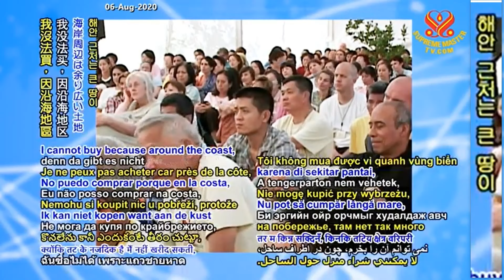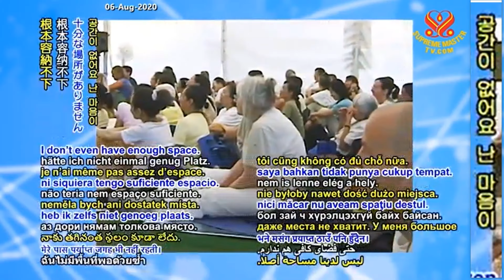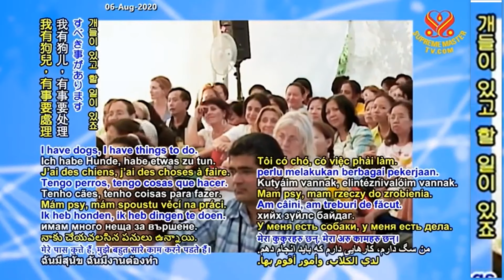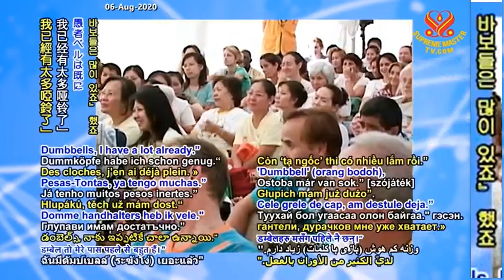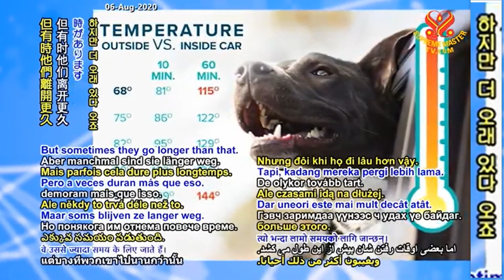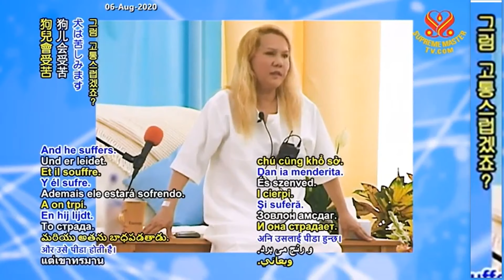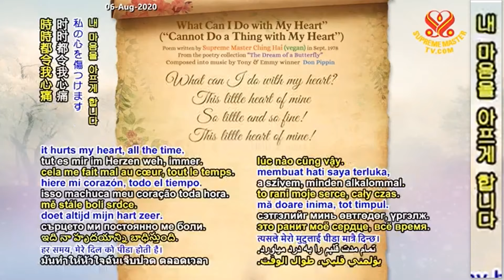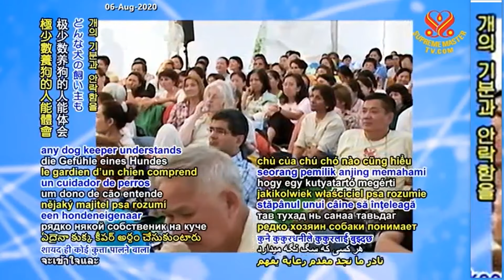(P. 4/9) A Journey to Malaga, Sept 30, 2006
Lecture by Supreme Master Ching Hai and Association members in Malaga, Spain, Sept 30, 2006.